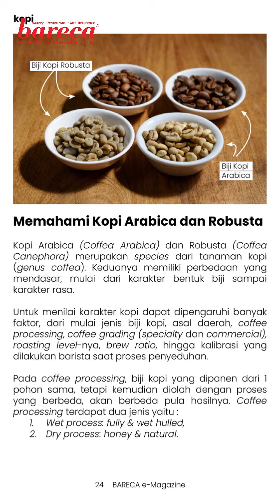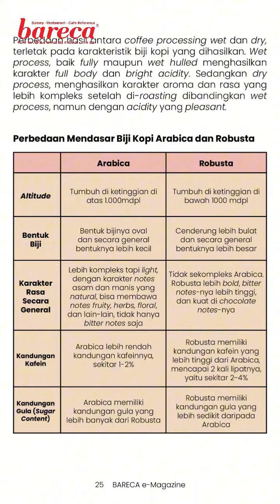Adu rasa kopi Arabika vs Robusta! Mana favoritmu?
Mana yang lebih nikmat, Arabika atau Robusta? ☕ Temukan jawabannya di sini! Penasaran dengan perbedaan kopi Arabika dan Robusta? Video ini akan membantumu membedakan keduanya dari segi rasa, aroma, hingga kandungan kafein. Yuk, jadi barista rumahan yang lebih paham!

Infomasi lengkap seputar Kopi Arabika dan Robusta bisa kamu dapatkan di BARECA eMagazine Edisi September 2024.

Edisi spesial ini BARECA mengajak Anda untuk menjelajahi kreasi cake dan pastry yang lezat, dan diimbuhi bahan Kopi, yang nikmat dan popular.
Tema BARECA edisi ini : Coffee in Pastry, Breads and Drinks.
Dapatkan berbagai informasi penting mengenai Kopi dan cara mengolahnya di berbagai aplikasi.

Podcast : BARECA Sharing for Success

Pembelian majalah di
Tokopedia : BARECA Official
Shopee : BARECA Official
Blibli : BARECA Official